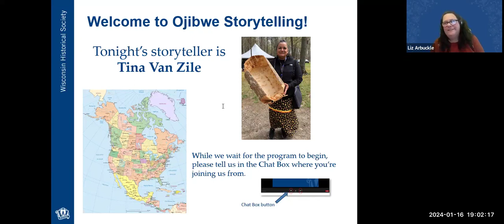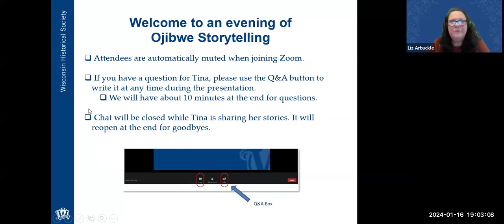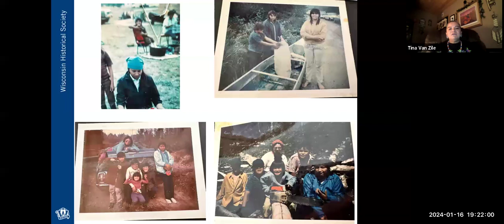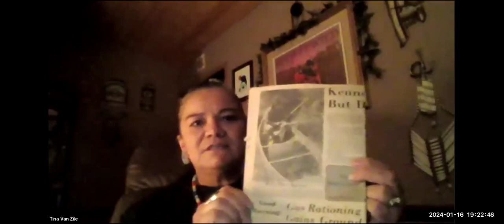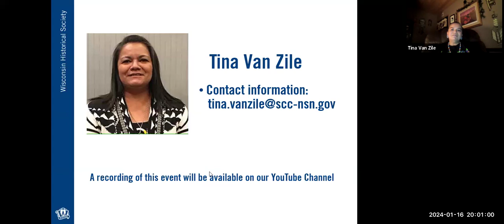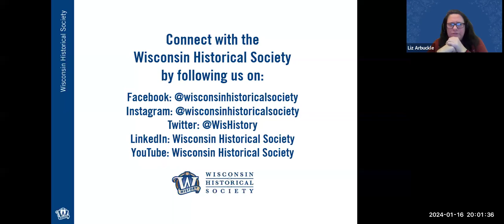Ojibwe Storytelling with Tina Van Zile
In Ojibwe culture, winter is storytelling season. The Wisconsin Historical Society is celebrating by featuring Ojibwe storytellers in a four-part virtual series.

Tina Van Zile is an enrolled member of the Sokaogon, Mole Lake Band of the Lake Superior Chippewa Indians and a descendent of the Forest County Potawatomi. She is the Environmental Director for the Sokaogon and has been with the department since 1994. Tina is passionate about natural resources, using an approach that respects and acknowledges her ancestors' sacrifices and hopes while working to preserve for future generations. Tina believes we must speak for - and act on behalf of - those who cannot speak for themselves, like water, trees, plants, and animals. She enjoys educating people about traditional wild rice processing, rice chiefs, and the cultural significance of wild rice for Ojibwe. Tina is President of the Wisconsin Tribal Conservation Advisory Council and a former board member for River Alliance of Wisconsin.

Webinar happened on January 16, 2024.